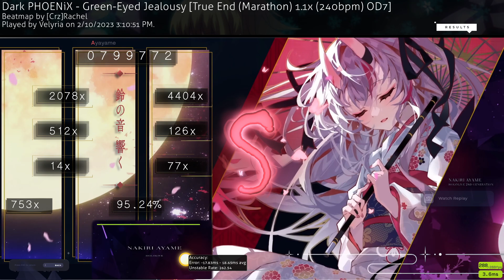Green Eyed Jealousy 1.1 S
Also long overdue, severe mindblock

Skin: